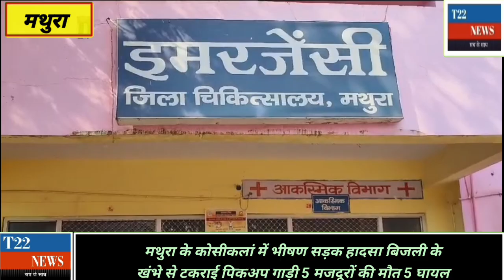मथुरा के कोसीकलां में भीषण सड़क हादसा बिजली के खंभे से टकराई पिकअप गाड़ी 5 मजदूरों की मौत 5 घायल